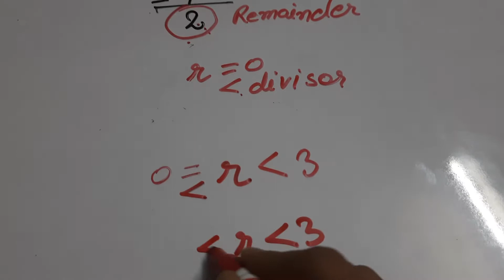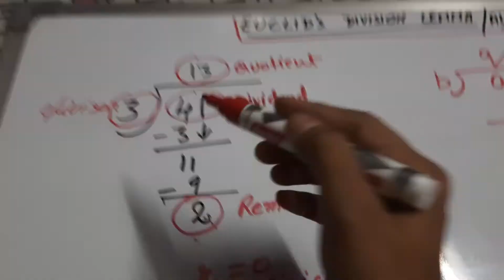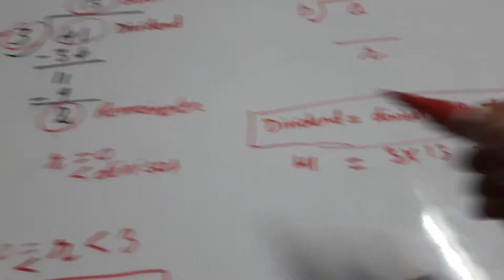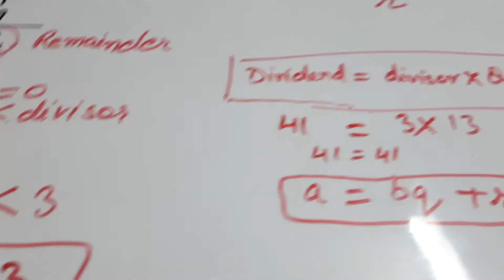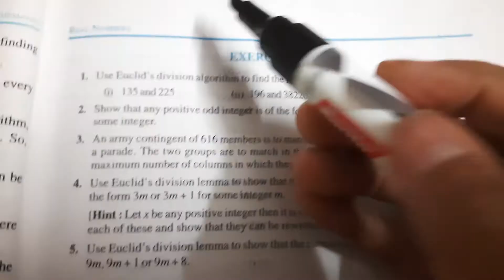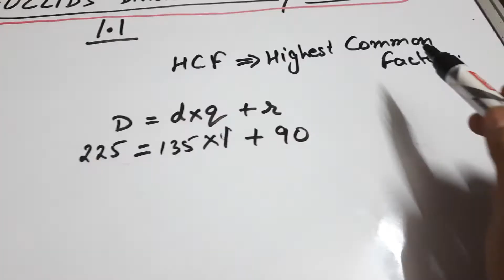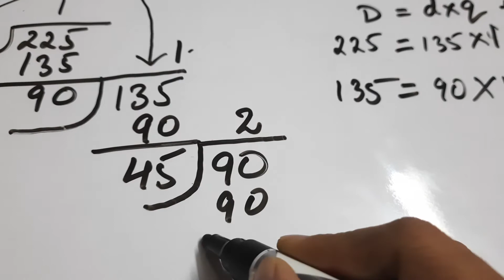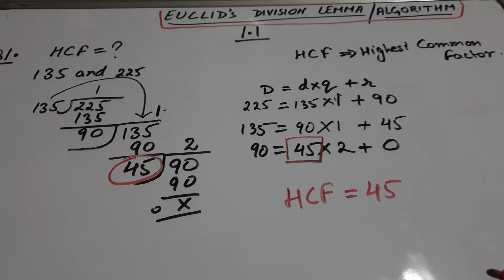Maths, class 10,unit 1, 1.1,Q1